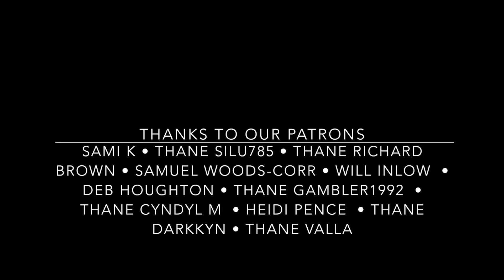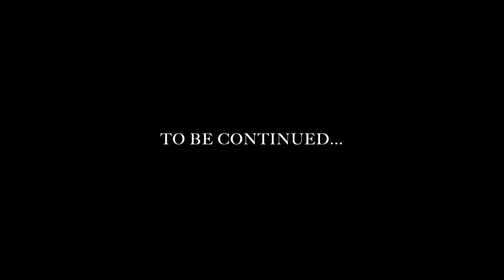LIGHTWIELDER: Skyrim Roleplay Episode 164 "Soul Cairn Part Two"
The World Eater has been destroyed and Tamriel is safe... for now. But a new threat is beginning to make its presence known... not from the skies, but from the shadows. And the answer to this new menace may lie with the ones called The Dawnguard...
Played on Skyrim Special Edition PC on Legendary Difficulty
If you enjoy my Skyrim Roleplays, please consider becoming a Patron! Every little bit helps in keeping the stories flowing and the vids coming.

Intro Artwork: The Nine Divines by Karol Lukaszczyk

Full mod list can be found on the Playlist description.